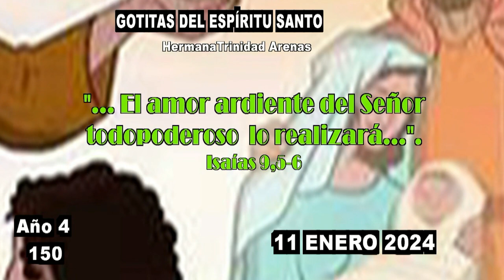GOTITAS DEL ESPIRITU SANTO AÑO 4 NUMERO 150 11 enero 2024